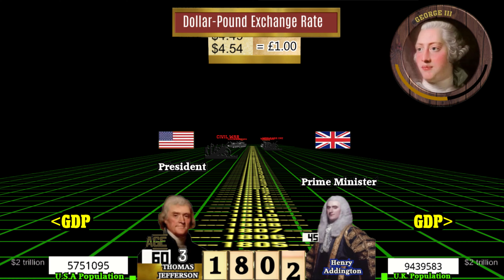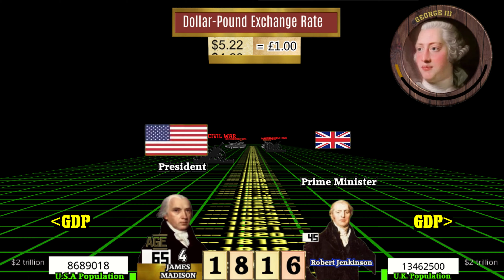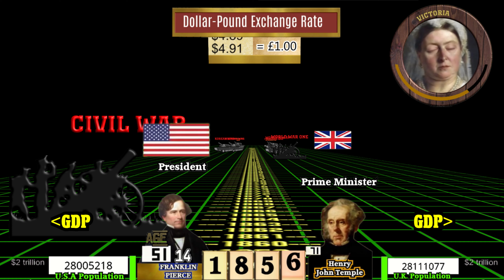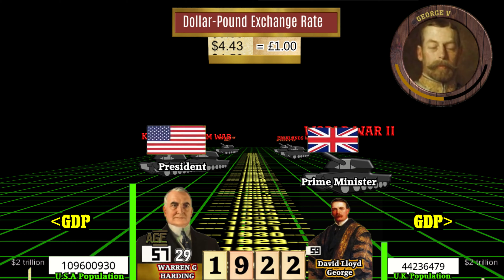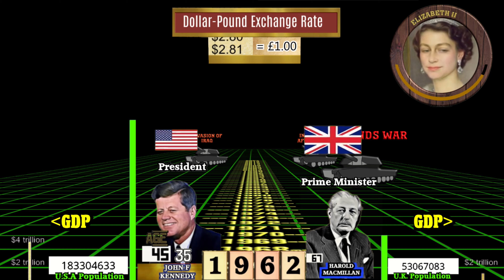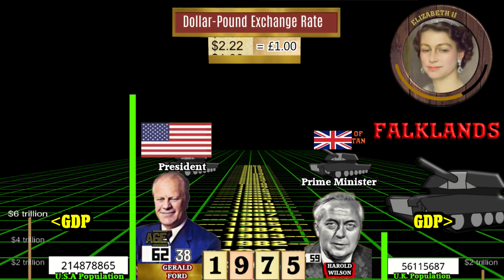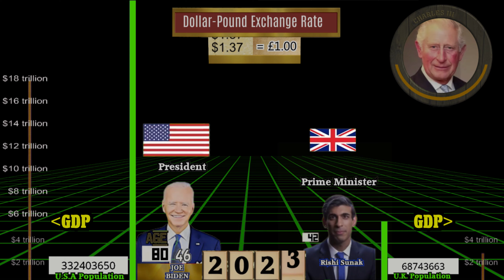USA vs UK Through Time (1789-2022)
An animated look at the United States and the United Kingdom from 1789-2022! Including population stats, GDP data, Exchange Rates, Prime Minsiters, Monarchs & Presidents etc.